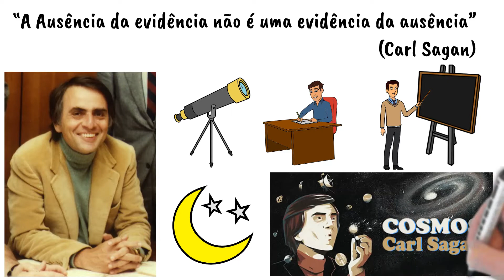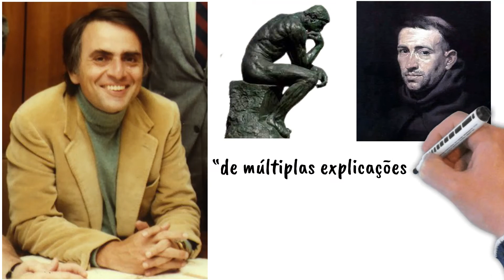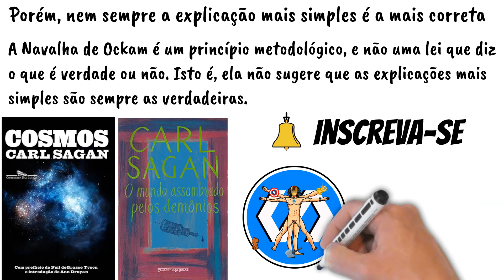O DRAGÃO em minha garagem: CARL SAGAN e o Mundo Assombrado pelos Demônios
Carl Sagan foi um astrônomo americano, e um dos maiores divulgadores científicos que já existiu, quiçá seja o maior. Criador e apresentador da Série Cosmos original e autor de diversos livros voltados para um público mais leigo. Falecido em 1996, um de seus últimos livros foi: “O Mundo assombrado pelos demônios”.

Uma das parábolas mais emblemáticas de Sagan nesse livro é conhecido como o dragão na minha garagem. E serve para apresentar de modo esquemático como o método científico é conduzido.

Livros Recomendados:
O mundo assombrado pelos demônios
Bilhões e bilhões
Pálido ponto azul

Essa brilhante ilustração de Sagan trás a luz reflexões interessantes. Uma delas está relacionada a um princípio da lógica conhecido como navalha de Ockam, em homenagem ao filósofo inglês William de Ockam. Esse princípio afirma que:

“de múltiplas explicações adequadas e possíveis para o mesmo conjunto de fatos, deve-se optar pela mais simples daquelas.”
Dessa forma, o que seria mais “simples” de adotar como verdadeiro que o dragão em minha garagem é dragão invisível, incorpóreo, flutuante, que cospe fogo atérmico ou que ele simplesmente não existe?
Porém, a de se levar em conta que a explicação mais simples nem sempre é a mais correta

A Navalha de Ockam é um princípio metodológico, e não uma lei que diz o que é verdade ou não. Isto é, ela não sugere que as explicações mais simples são sempre as verdadeiras.